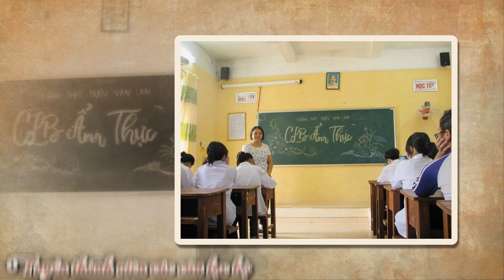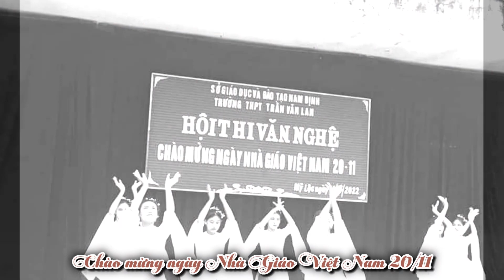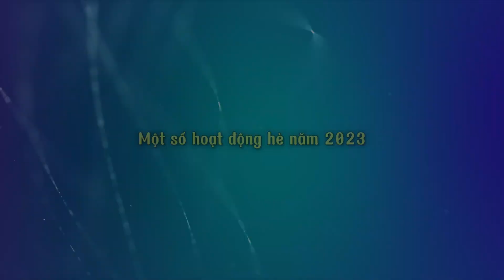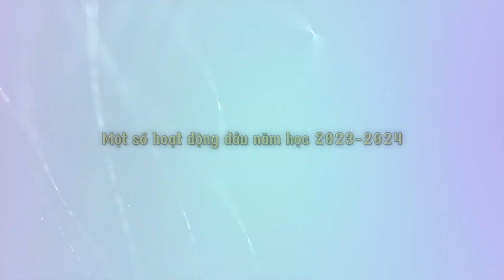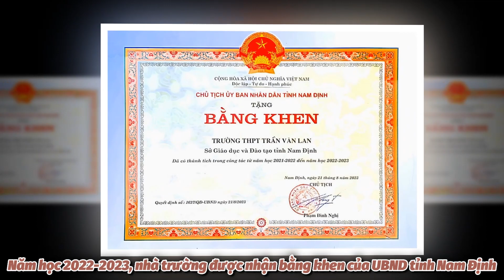TONG KET NAM HOC 2022-2023 Truong THPT Tran Van Lan FINAL RESULT